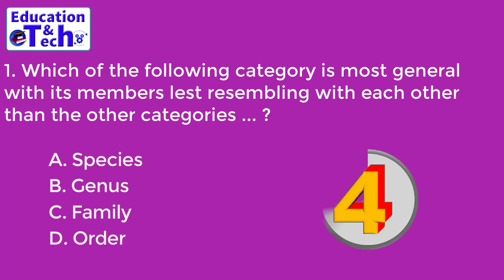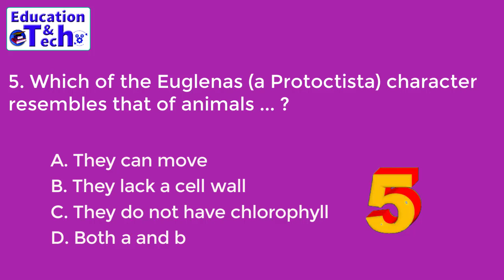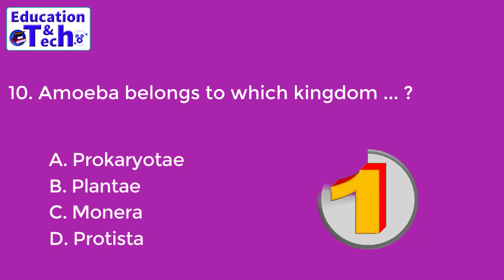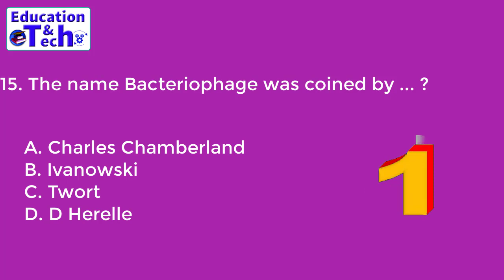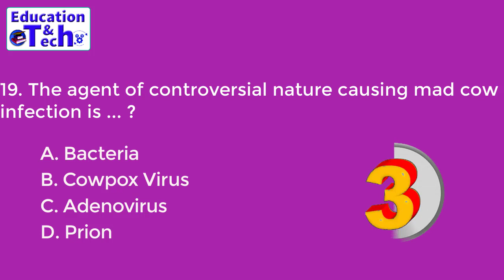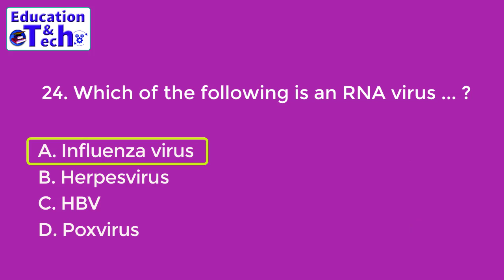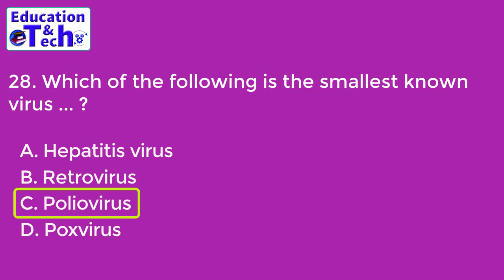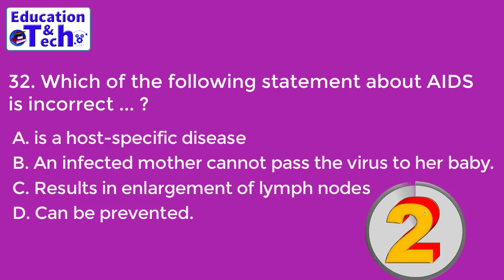Biology MCQs Variety of Life | Medical Entry Test Preparation | ETEA In My Pocket | Biology ETEA MCQ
biology etea mcqs,
etea biology mcqs
variety of life sindh board teaching,
variety of life biology sindh board teaching,
variety of life by dr hadi,
variety of life biology class 11,
variety of life by neem hakeem,
variety of life on earth,
variety of life mcqs,
variety of life biology notes,
variety of life biology,
medical entry test,
medical entry test 2020,
medical entry test mcqs,
medical entry test date 2020,
medical entry test preparation 2020,
medical entry test paper 2019,
medical entry test preparation,
medical entry test news 2020,
medical entry test 2020 date in pakistan,
medical entry test admission 2020,
entry test preparation for medical classes,
entry test for army medical college,
medical college entry test 2020,
medical entry test date 2020 in sindh,
etea medical entry test 2020,
etea kpk medical entry test 2020,
entry test preparation for medical,
entry test preparation for medical 2020,
entry test preparation for medical lectures,
entry test mcqs for medical,
wazifa for medical entry test,
entry test for medical in pakistan,
entry test preparation for medical in sindh,
medical entry test in pakistan,
medical entry test in sindh,
education news,
are educational institutions opening in pakistan,
are educational group,
are educational videos good for toddlers,
can education change society,
can education make you rich,
can education be a business expense,
can education loan be transferred from one bank to another,
education cannot wait,
can am rider education program,
stems education cannot be lockdown,
can technology change education,
did education system changed in india,
what did education minister announced,
when did education start,
did you know education,
dp education,
do educational videos make money on youtube,
dp education grade 9 maths,
dp education english medium grade 7,
dp education grade 4 tamil,
dp education grade 8 english,
dp education grade 9 maths lesson 8,
dp education grade 9,
does education matter,
does education kill creativity,
does education matter in a relationship,
does education make you rich,
does education really matter,
does education level matter in a relationship,
does education connection really work,
does education make you smarter,
bad education,
bad education trailer,
bad education movie trailer,
bad education full movie,
bad education 2004,
bad education review,
bad education hbo,
bad education system,
educational apps must have for teachers,
education does god have an opinion,
catalyst education have,
perfect education have,
how education enhance our mentality level,
how education changed my life,
how educational videos are made,
how education has changed,
how education change your life,
how education can change the world,
how education kills creativity,
how education loan works,
is education important,
is education free in germany,
is education a good investment,
is education free in canada,
is education worth it,
is education free in uk,
is education free in finland,
is education necessary,
should education be free for everyone,
should education be free,
should education be privatized,
should education system be changed,
should education be free for everyone essay,
should education focus on maths and science rather than music and arts,
educational facts everyone should know,
should higher education be subsidized,
what education means to me,
what education is needed to become a lawyer,
what education is needed to become a police officer,
what education is needed to become a teacher,
what education is needed to become a pilot,
what education minister said today,
what education is needed to become a veterinarian,
what education is needed to become a software engineer,
when educational institutions will open in pakistan latest news,
when educational institutions will open in pakistan,
when educational institutions will open in bangladesh,
when educational institutions will open in india,
when educational institutes open in pakistan,
when educational institutions will open,
when educational institutions will open in punjab,
when educational institutions will open in pakistan 2020,
which education is required for pilot,
which education system is best in the world,
which education is best for future,
which education is best after 12th,
which educational psychological method is best applied to handle stressful situation,
which education board is best in india,
which education board is the best in the world,
which education is needed to become a pilot,
who education minister of india,
who is education minister,
who is education minister of nepal,
why education is important,
why education will get cheaper,
why education is important for us,
why education is so important,
can biology student apply for navy,
can biology student join indian navy,
can biology student apply for afcat,
can biology student become pilot,
can biology student join merchant navy,
can biology student join indian army,